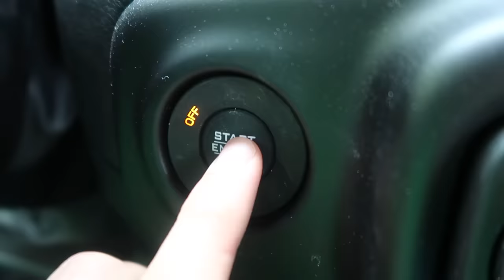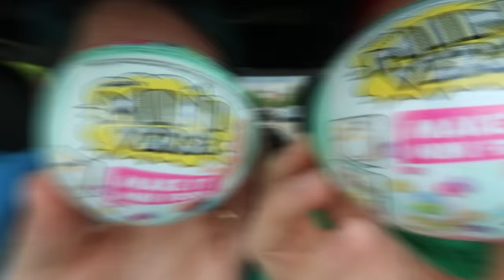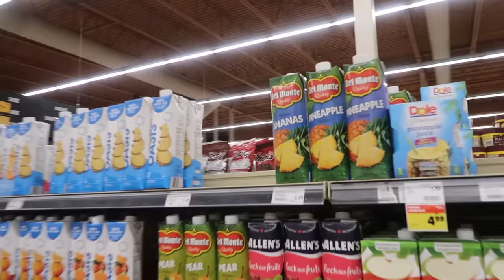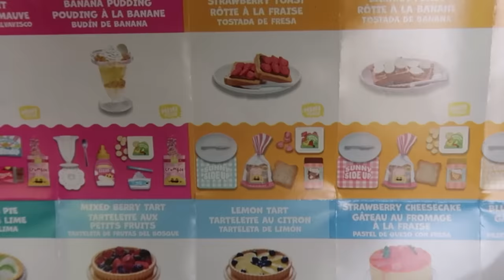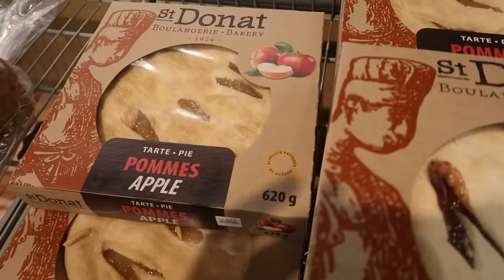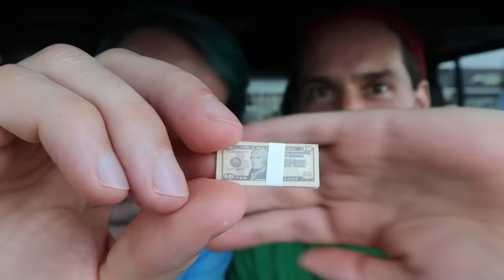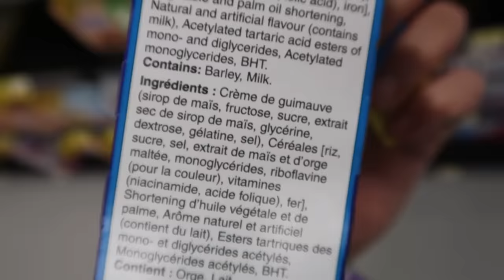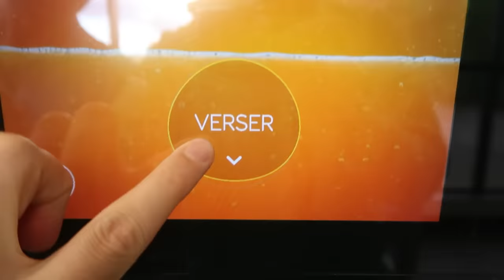MiniBrands Décide Ce Qu'on MANGE Pendant 24H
Aujourd'hui Mini Brands décide ce qu'on Mange pendant 24H, ça va être une journée de folie...